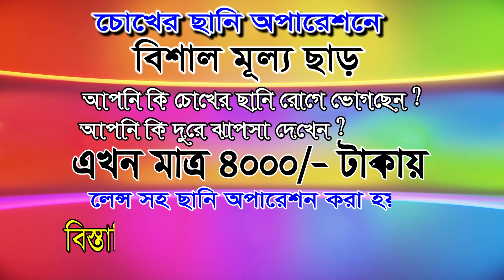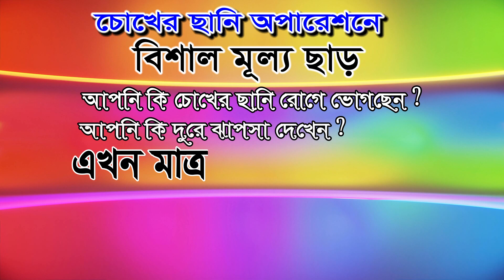কোন ডিম খাওয়া যায়না,এমন কি চোখেও দেখা যায়না,,শুধু মানুষের মুখে শোনা যায় ?? আজব ধাঁধা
*** ANTI-PIRACY WARNING ***
This content is Copyright to RK TV 2 . Legal action will be taken against those who violate the copyright of the following material presented!